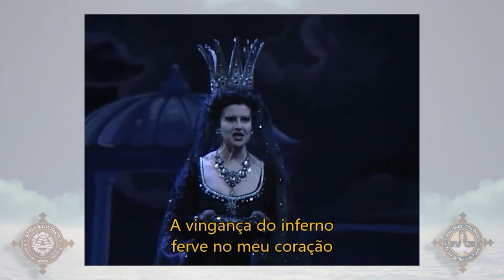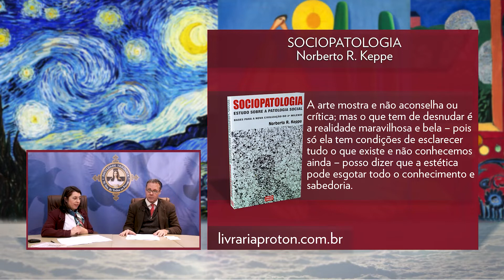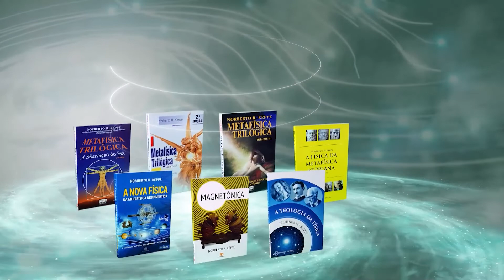O Divino nas Artes – Ópera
Aula Aberta do curso de Pós-graduação O Divino nas Artes

Ative o símbolo do sino para receber nossos vídeos.

Acompanhe Cláudia Bernhardt Pacheco pelo Instagram: @claudia.bernhardt.pacheco